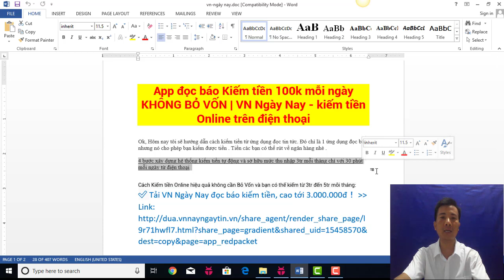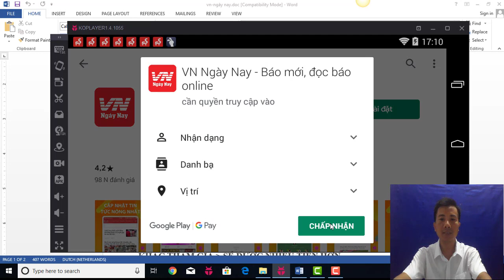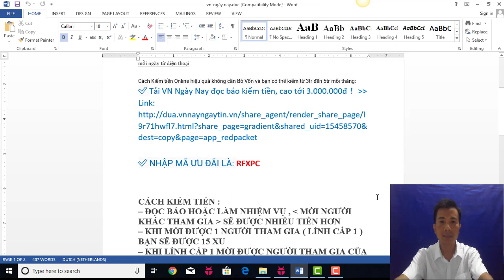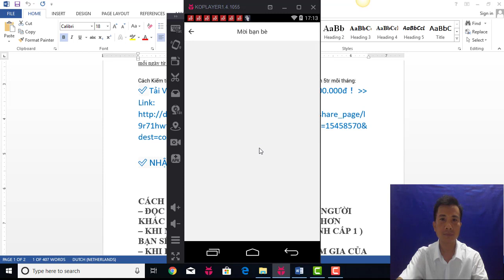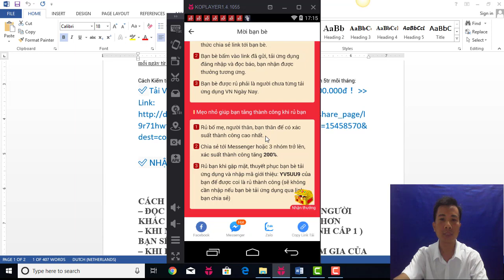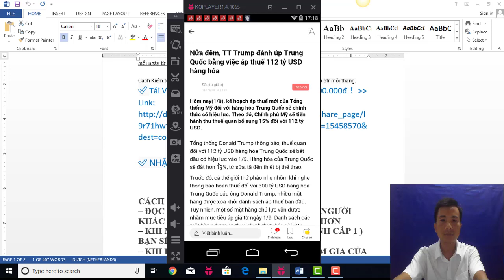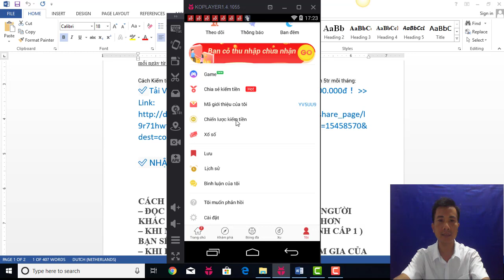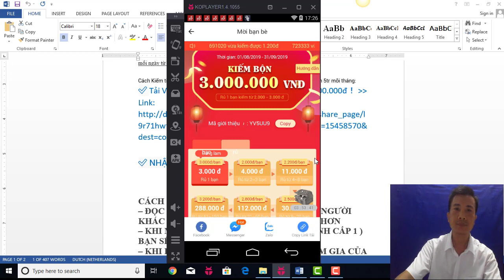Cách Kiếm tiền Online hiệu quả không cần Bỏ Vốn và bạn có thể kiếm từ 3tr đến 5tr mỗi tháng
✅ Tải VN Ngày Nay đọc báo kiếm tiền, cao tới 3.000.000đ！

✅ NHẬP MÃ ƯU ĐÃI LÀ: RFXPC